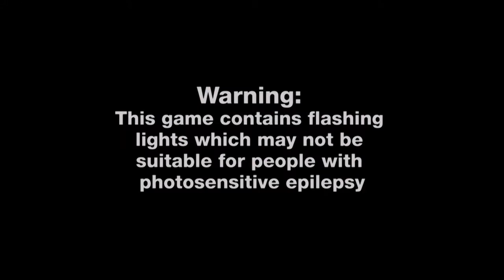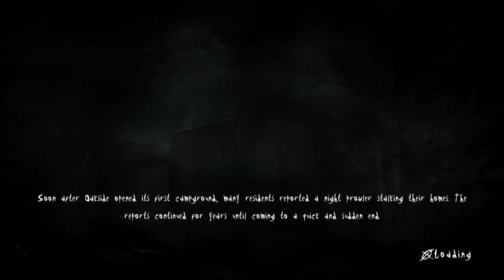Paizontas Slenderman me filous part #1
Srr pou i foni mas einai xalia alla de exo kalo mic euxomai na sas arese kane like kai sub and peaceout!